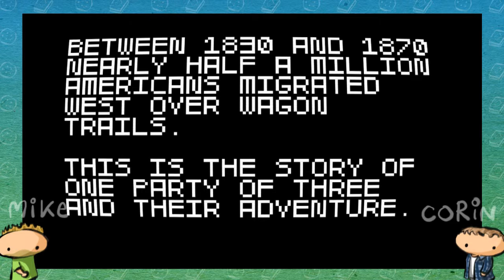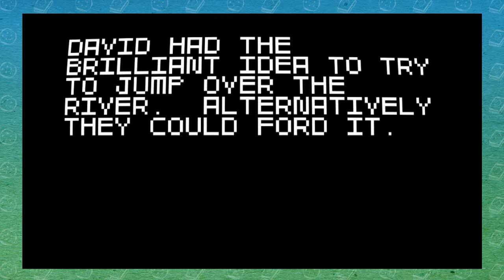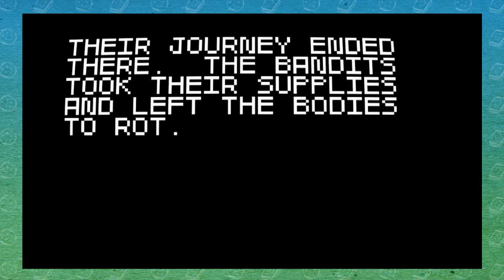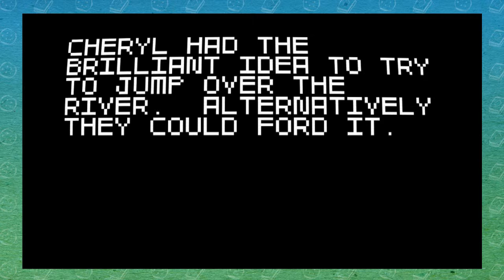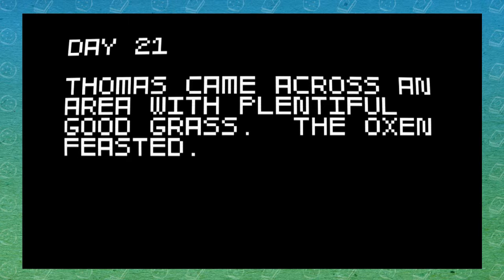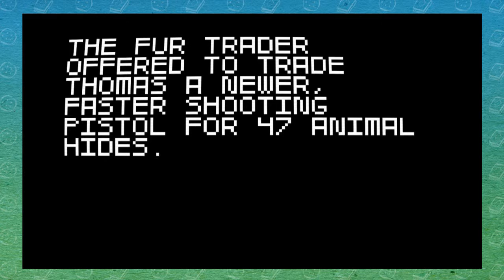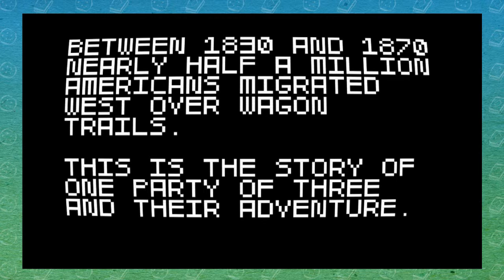Super Amazing Wagon Adventure: Origami Trout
Prepare for an onslaught of pixel silliness!